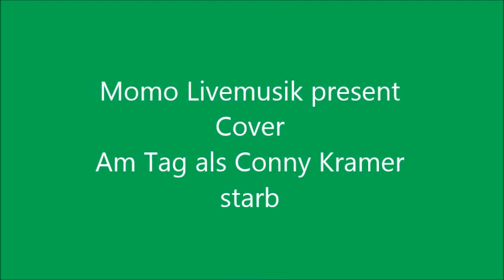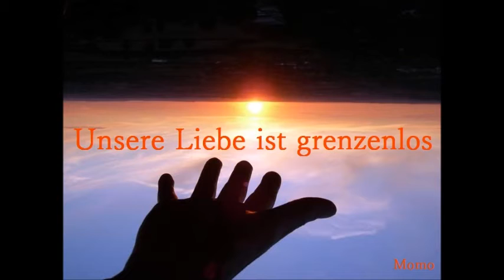Momo Livemusik - Cover - Am Tag als Conny Kramer starb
Handy upload
gerne dürft ihr für mich voten .